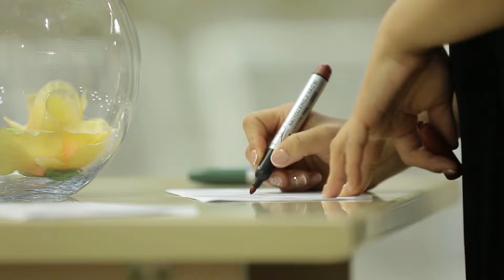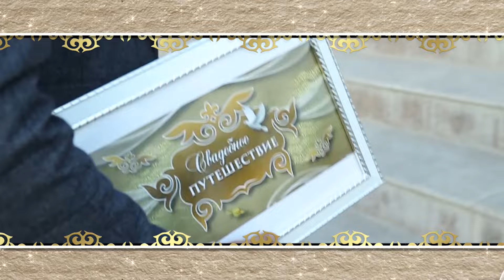Шымкенттік Баянсұлу келіннің тойы қалай өтті? | Келіндер бәйгесі | 1 маусым 12 бөлім